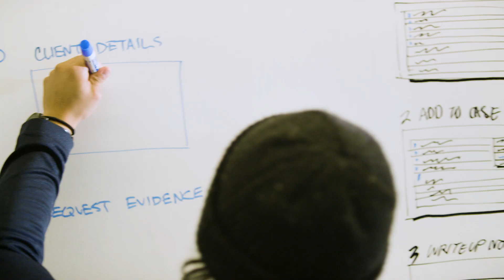Solutions Engineering | C3 AI Employee Insights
"The ability to work in multiple different industries is a really unique and exciting opportunity," Tyler VanderLey, Solutions Engineer.